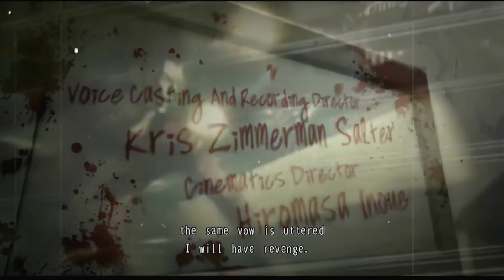The Desperate Struggle Begins | No More Heroes 2: Desperate Struggle | Part 1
Sequel time, already? Hell yeah, let's go! Travis is back, and so are Andrew and myself. Very much like the first No More Heroes, this will be a New Game Plus playthrough with literally everything there is to collect... um, collected. Katanas (no upgrades though), every piece of clothing, things to show off in the motel room which you can explore this time, and good old kitty Jeane is at a reasonable weight (be happy I took care of this in my very first playthrough of the game offscreen).

All that being said, Bishop is dead, and Jasper Batt, Jr. is responsible. In the words of Travis himself, "Vengeance begets vengeance." And hoo boy, does Travis WANT vengeance!